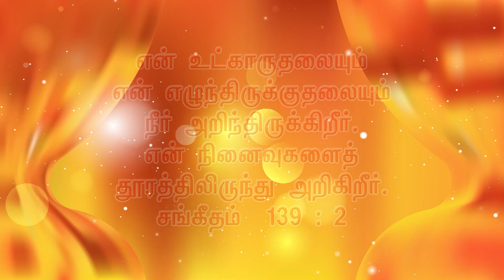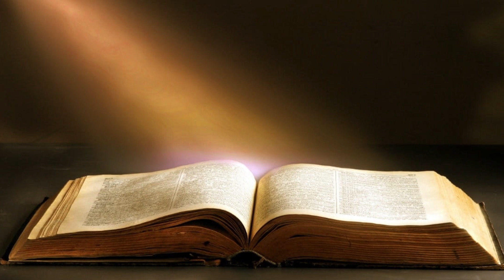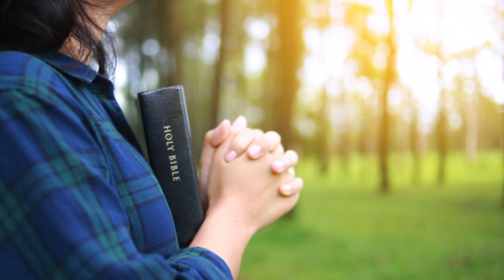554. நினைவுகளை அறிந்த தேவன் | அதிகாலைப் பனித்துளி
554. நினைவுகளை அறிந்த தேவன் | அதிகாலைப் பனித்துளி